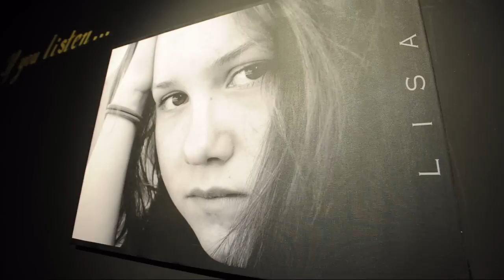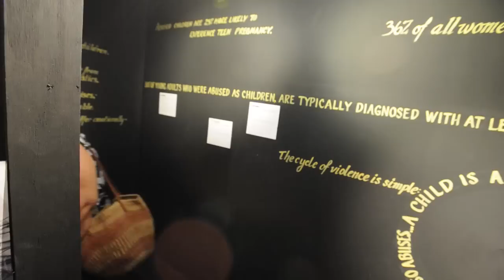The Lisa Project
The Lisa Project is an interactive exhibit that raises awareness of child abuse by using examples of local abuse cases.